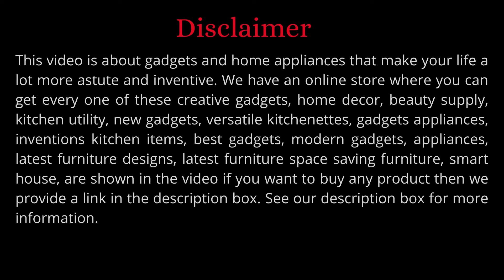SmartGadgets That Save Your Both Time and Energy | ऐसे गैजेट जो आपका वक्त और ऊर्जा दोनो बचाये l #6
🏡Upgrade Your Home with All-New Amazing Things !!!

This Channel is about Gadgets and Home Appliances which make your life a lot more astute and inventive. We have an online store (Online Shopperz Zon) where you can get every one of these creative gadgets for the following example:-

From kitchen to home decor to beauty supply to technology we supply things from every specialty. These creative gadgets are on another level that everybody loves to utilize.
BUY LINK PROVIDE GIVEN BELOW:-
1. Rice Dispenser Box
2. Hot Utensils Holder
3. Kitchen Product Carrying Trolly
4. Floor Decorating Sheet
5. Kitchen Sink Organiser
6. Wall-Mounted Cosmetics Stand
7. Mosquito Killer Stand
8. Extendable Bucket
9. Kitchen Corners Tape
10. Non-Stick Multi Cooking Pan
11. Bike/Scooty Lock
12. Chimney Filter Paper
13. Magic Tissue Paper
14. Fan Shape Led Blub
15. Puncher Wheel Stand
16. Fancy Bags
17. Kitchen Sink Organiser
18. Momo Making Tool
19. All New Hanger Design
20. Wall-Mounted Dustbin Stand
21. Dispenser Storage Jar
22. Green Tea Steel Spoon
23. Polybag Holder Dustbin
24. Oil Dispenser Bottle
25. Egg Tray Stand
26. Crystal Rotating Ball
27. Sink Waste Throw Net Stand
28. Mop Holder Wall Mounted Stand
We are a participant in the Amazon Services LLC Associates Program, an affiliate advertising program designed to provide a means for us to earn advertising fees by linking to Amazon and affiliated websites.